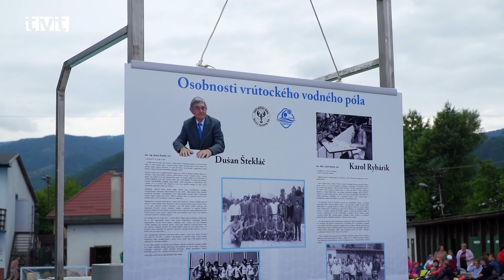Dočká sa bazén na kúpalisku vo Vrútkach konečne prekrytia?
Prednedávnom zorganizoval Plavecký klub Masters Turčianski raci šieste pokračovanie vodnopólového turnaja hviezd, ktorému predchádzalo ocenenie dvoch výrazných osobností, Karola Rybárika a Dušana Štekláča za ich celoživotný prínos. Túto príležitosť si nenechal ujsť prezident Slovenskej plaveckej federácie Ivan Šulek, Tento veľmi ocenil jednak históriu, ale aj súčasnosť vrútockého vodného póla a plávania a prisľúbil pomoc. Jeho snahy a požiadavky budú smerovať k tomu, aby bazén vo Vrútkach mohli plavci a vodnopólisti používať celoročne.